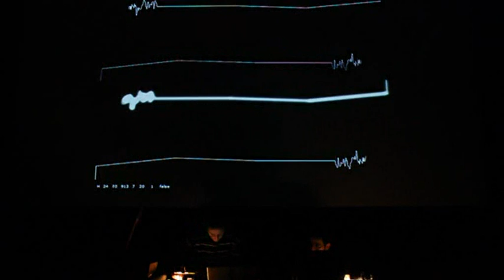YSINCRO - Frischzelle Festival - Köln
06/10/2011 - Frischzelle Festival - Colonia (DE)